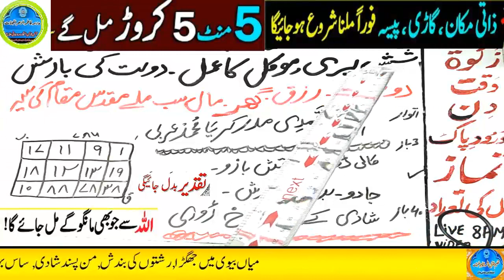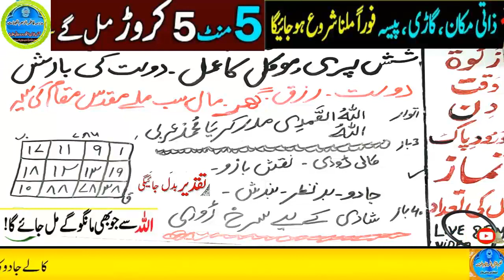Amir hone ka wazifa, daulat ka wazifa, rizq ka wazifa, wazifa for money, jab, pari, mokil ka amal